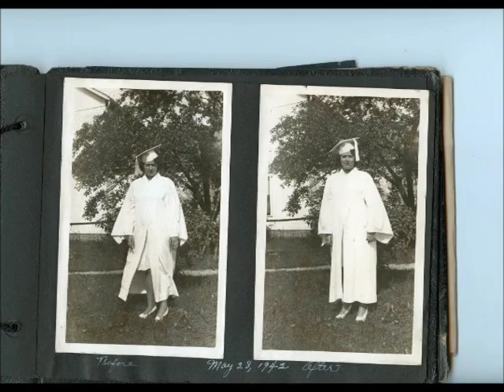Gram's Slide Show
Martha Nelson's Slide Show

Marsha
Pam
Bill
Gilbert